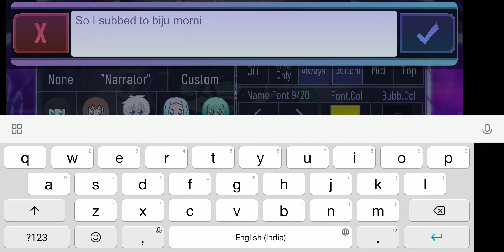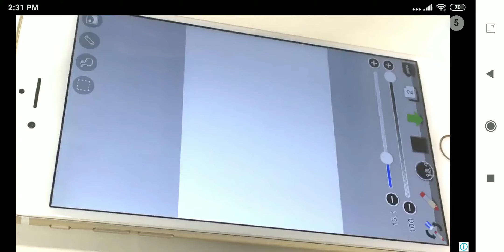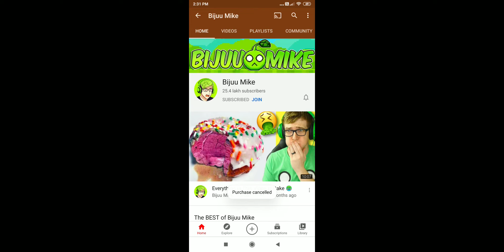So I subbed to biju Mike and got my 30 diamonds💎💎